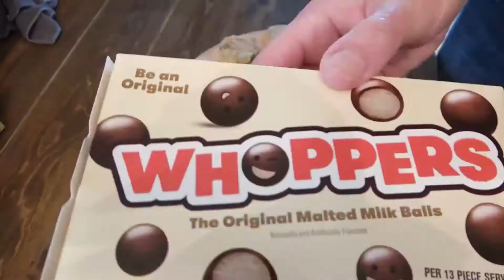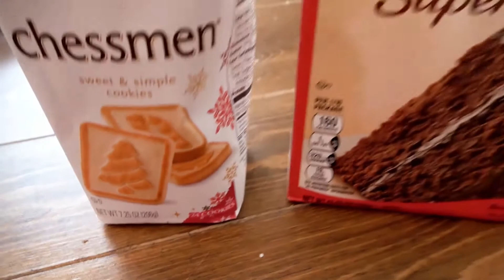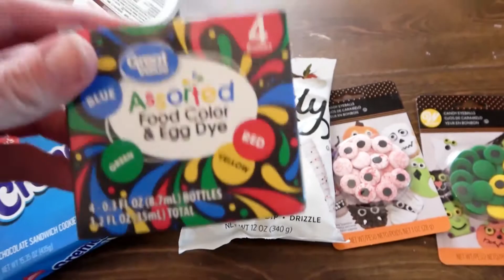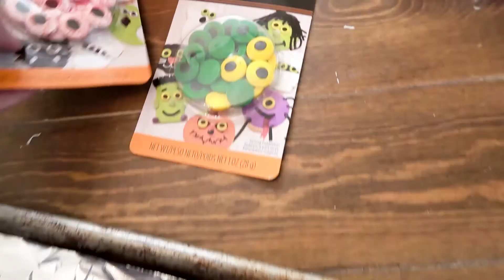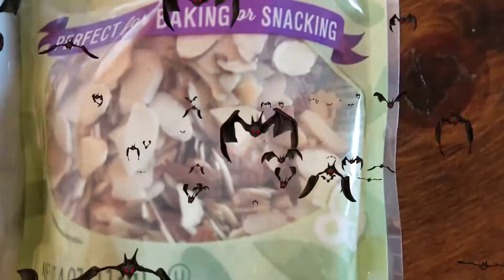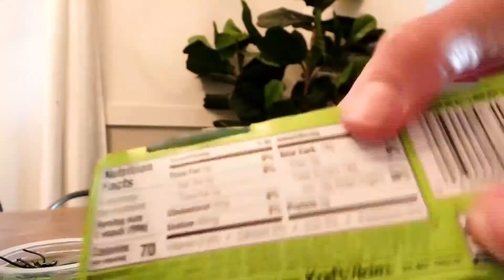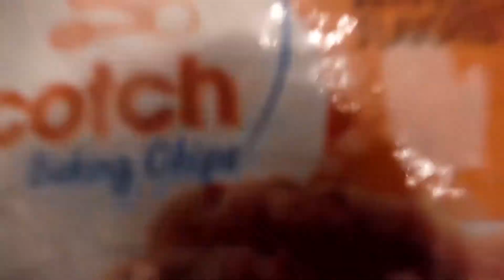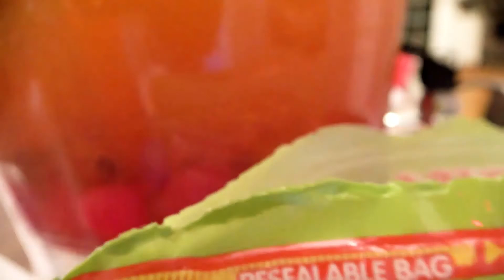8 quick and easy last minute Halloween treat ideas for an awesome Halloween party!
Halloween party treat ideas, quick and easy last min Halloween treats, grocery hauls, inspired Halloween treat recipes, Come be inspired to put together your own treats for an awesome Halloween party! Easy, festive and yummy! Plus the recipe for witches brew punch.